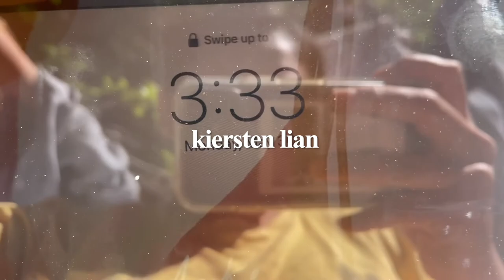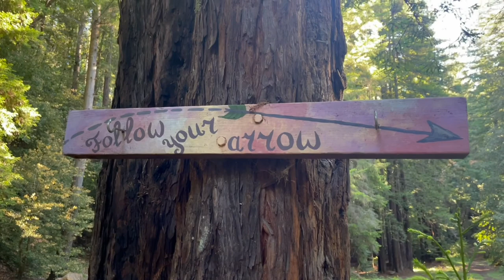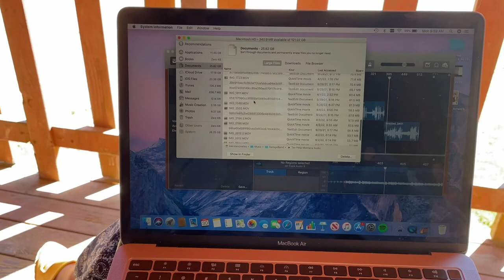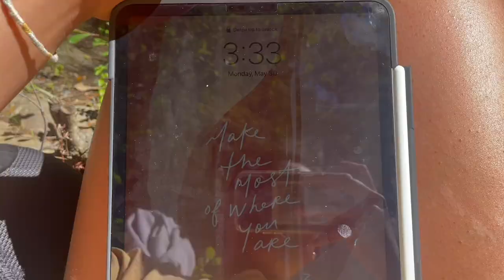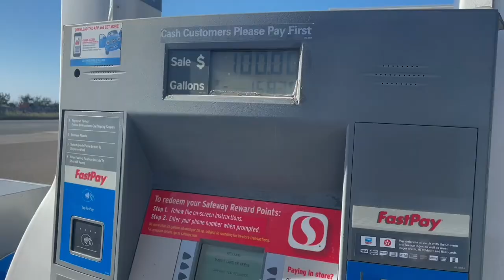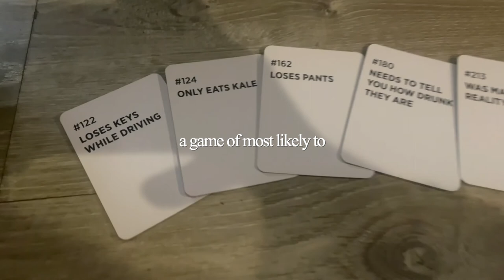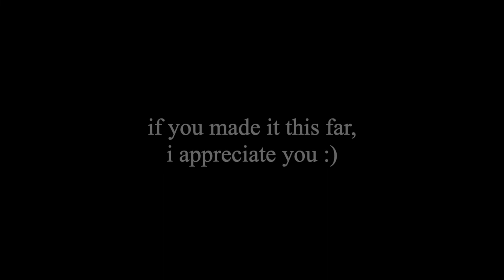americorps NCCC vlog | bear sighting?? work & play, mushroom ice cream, fun times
Another camp mendocino vlog! Today’s vlog includes some chill time at camp, working, bear sightings, trini’s bday and more!

Camp mendocino is a camp that works alongside the Boys and Girls club of San Francisco. Shoutout to the incredible people I met while I was here. The enviroment was one of the most inclusive places I have experienced filled with diversity.
Hi! My name is Kiersten and I just finished serving in a program called AmeriCorps NCCC in the Pacific Region where my team and I traveled around the west coast and worked with non-profit organizations. I graduated from university with a bachelors in biology in 2021. I decided to join AmeriCorps in hopes it would help me determine which direction I wanted to take in life while giving me the opportunity to travel, make connections and give back to communities in need.

This has been the most life changing experience and I've decided I want to share some little vlogs I've made along the way. If you're interested in serving in AmeriCorps I hope this gives you a little insight on what it's like